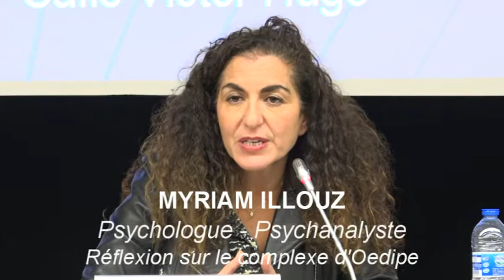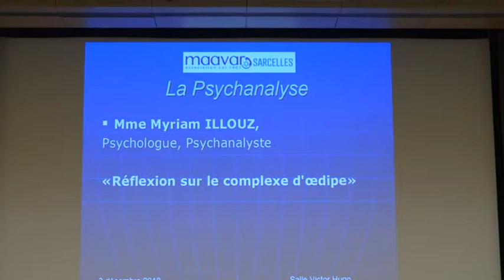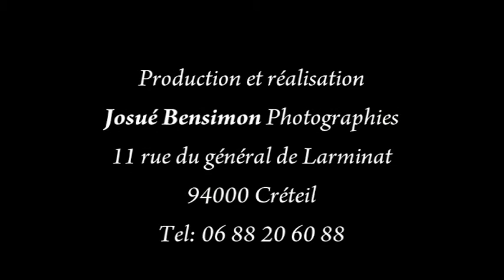Myriam Illouz : le complexe d oeudipe : congrès de maavar 3 dec 2018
congrès de maavar le 3 dec2019 salle victor hugo assemblée nationale    intervenante :   myriam hillouz, psychanalyste